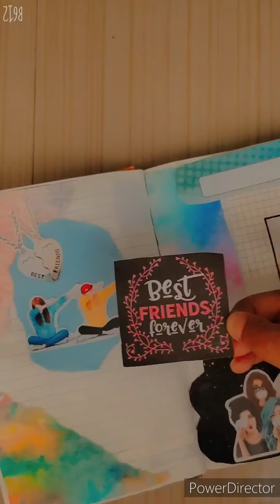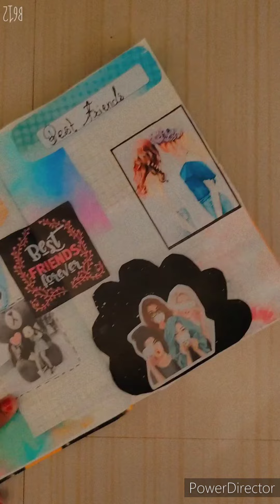journal for our bestie 👭🧑‍🤝‍🧑